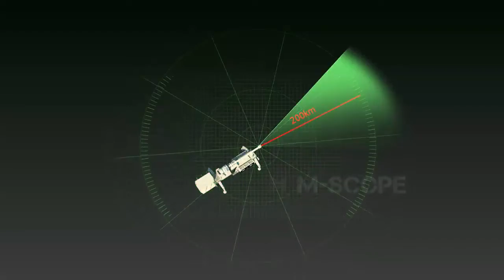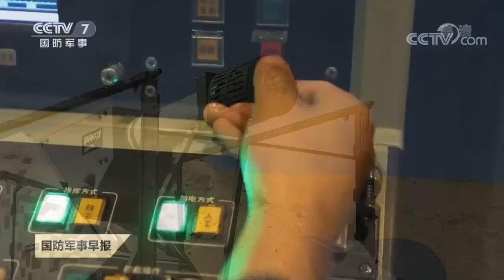China’s successfully developing and testing a powerful Electromagnetic Railgun, Goodbye US !!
there were multiple options such as electromagnetic guns, laser cannons, and plasma cannons. Among these new concept artillery, the electromagnetic gun was the most popular.  The Chinese People’s Liberation Army Navy claims to have successfully developed a powerful electromagnetic railgun that can launch projectiles at very high speed and precision.